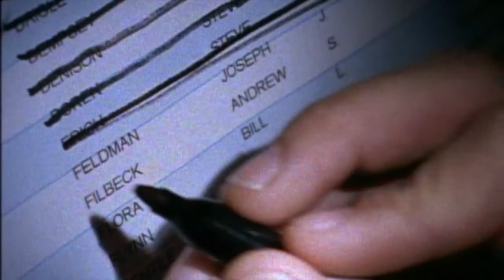Sony PlayStation - Bandicoot in the Hood